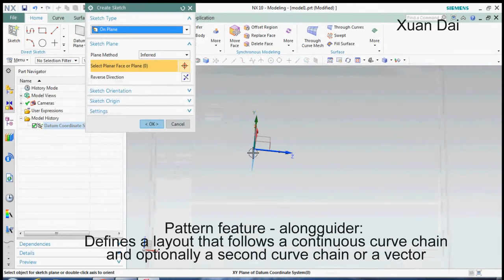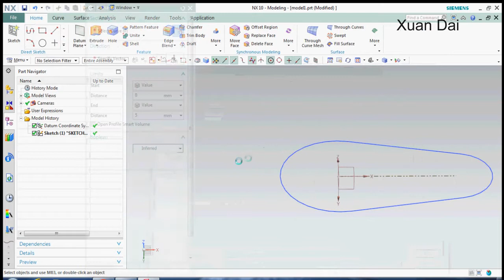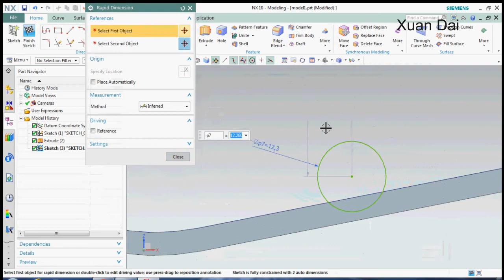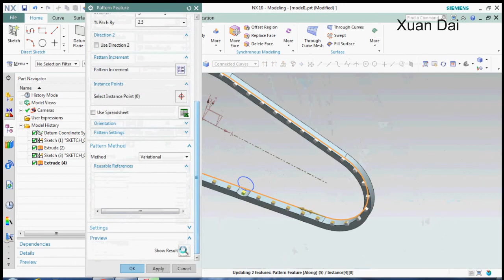siemens nx 10 training tutorial | pattern command - How to design a belt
This tutorial will show how to design belt by pattern command.
Pattern feature - alongguider: Defines a layout that follows a continuous curve chain and optionally a second curve chain or a vector